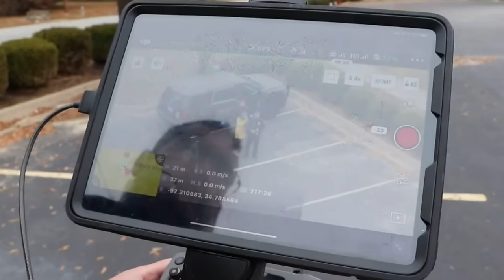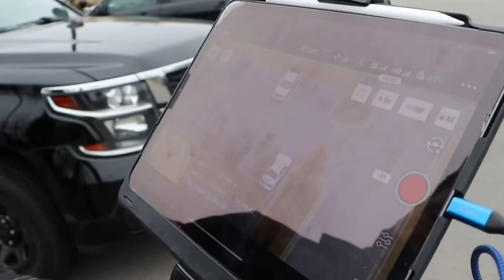Surviving Drones: Tips and Tricks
00:00 - Introduction
01:28 - Definitions
02:44 - Purposes of Unmanned Systems
07:44 - Pay Attention
08:43 - Operate in Low Light/Limited Visibility
10:46 - Maintain Proper Dispersion
11:30 - Practice Good OPSEC
13:12 -  Camouflage
14:35 - General Tips
17:40 - Closing Thoughts

If that link doesn't work for some strange reason, try this one
And if THAT one doesn't work, here's the full text of the URL, just add " to the beginning
wx7ssrp5gfuymzmdyng7tfkce7ilzslz5vij7332dv2hmzim26oztvqd.onion